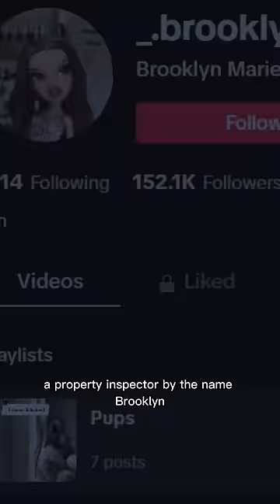Something Was Hiding In The Basement..